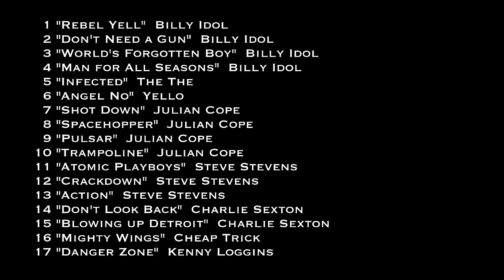Playlist for Driving on Expressways 1980s - Billy idol,Julian Cope,Steve Stevens,Kenny Loggins...